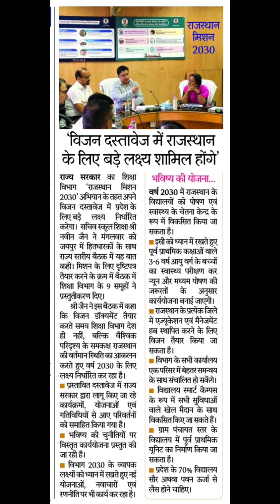राजस्थान का विजन दस्तावेज Rajasthan's vision document rajsthan mission 2030 राजस्थान मिशन 2030